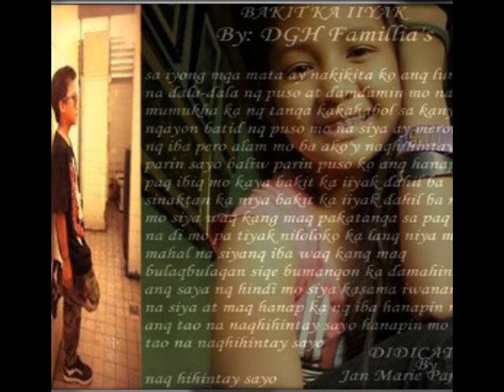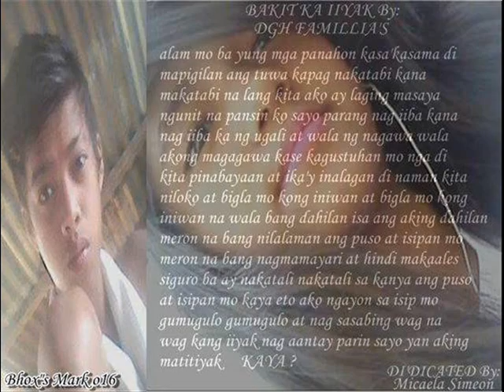DGH - Bakit Ka Iiyak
DeguLa.HooDk.Famillia`s
      oO3.o27.2k14